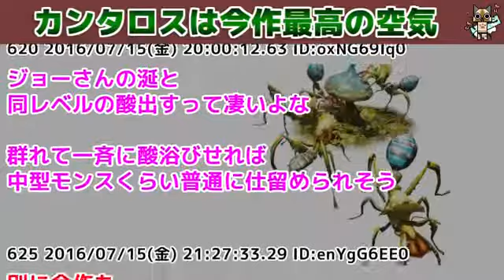【MHX】カンタロスは今作最高の空気【モンハンクロス】 | Monster Hunter TV